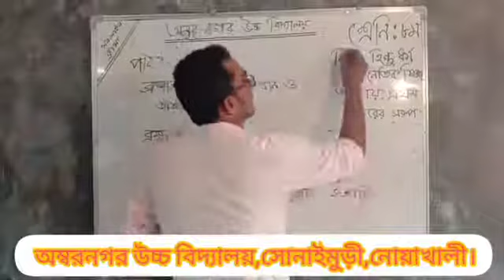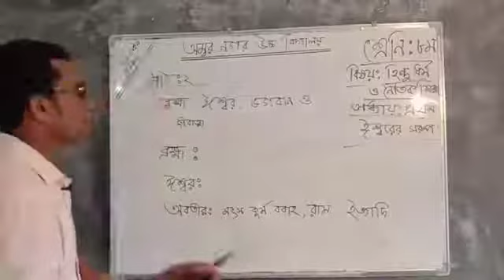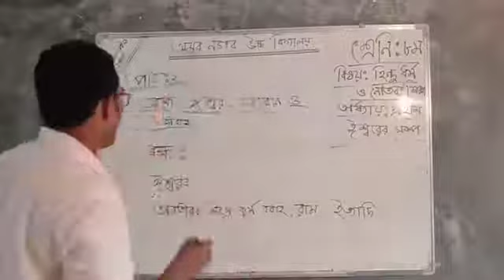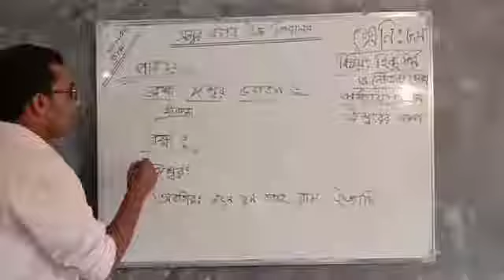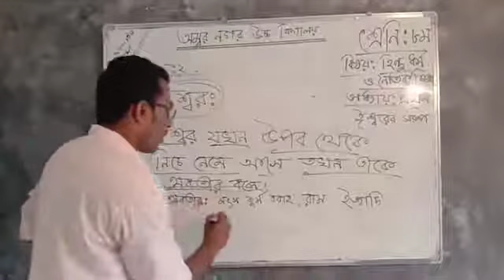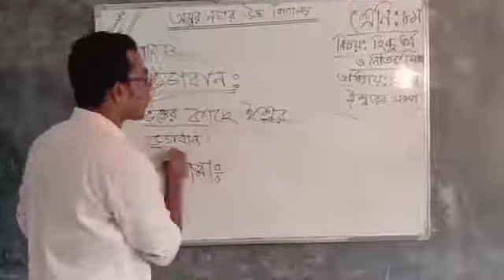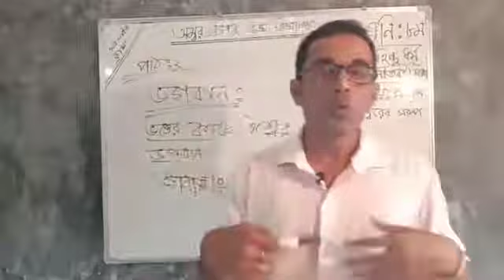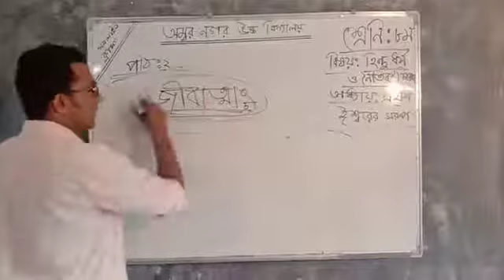ঈশ্বরের স্বরূপ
অম্বর নগর উচ্চ বিদ্যালয় অনলাইন ক্লাস
শ্রেণী: অষ্টম,
 বিষয়:হিন্দু ধর্ম ও নৈতিক শিক্ষা,
  আজকের পাঠ : ঈশ্বরের স্বরূপ
 অধ্যায়: প্রথম অধ্যায়
 মিঠুন রায় সহকারী শিক্ষক
অম্বরনগর উচ্চ বিদ্যালয়,
 সোনাইমুড়ী, নোয়াখালী।
  আমার বিষয় ভিত্তিক অনলাইন ক্লাস